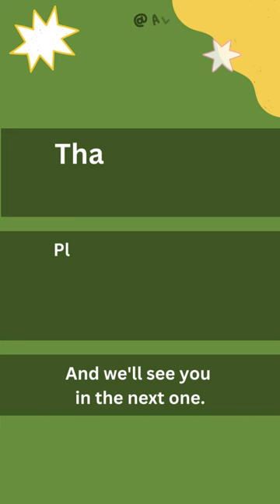Cat Quotes BENSON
3 Cat Quotes today. By writer and Egyptologist, Margaret Benson, Veterinarian, Deborah A. Edwards, DMV and author, Lillian Jackson Braun.
These and more are available for viewing @AllThingsFeline. These are in short video format so is a quick read and won't take up much of your time while still giving you a respite during a busy day.